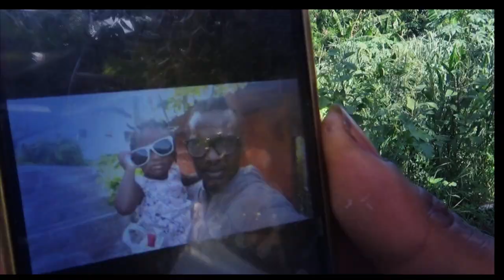Nick Mack - "Rather be bad" (Official Music Video) (@GOVANAGENNA) [Grenada Dancehall] 1MATIK Riddim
Produced and Performed by Nick Mack